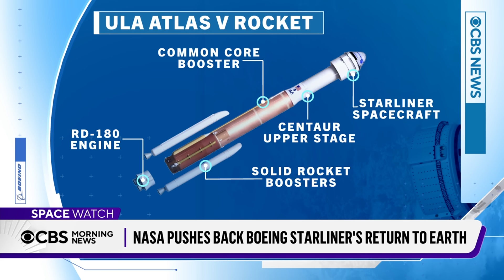NASA again pushes back Boeing Starliner's return to Earth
Boeing's Starliner astronauts will have to wait a while longer to return home as NASA once again delays their trip back to Earth from the International Space Station. The spacecraft was supposed to head back Wednesday, but NASA wants to do more checks following helium leaks and the failure of some maneuvering thrusters when it approached the ISS earlier this month. CBS News senior national correspondent Mark Strassmann has more.